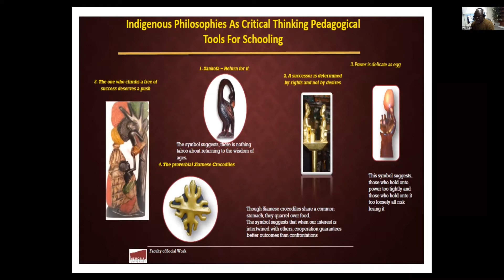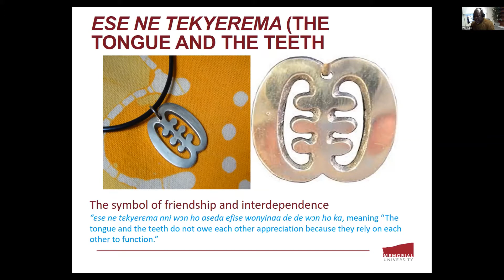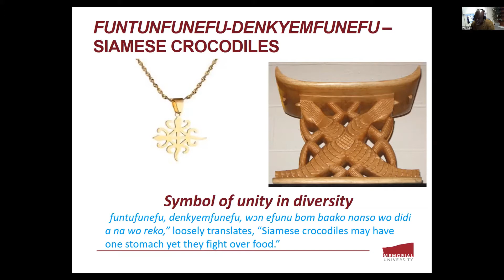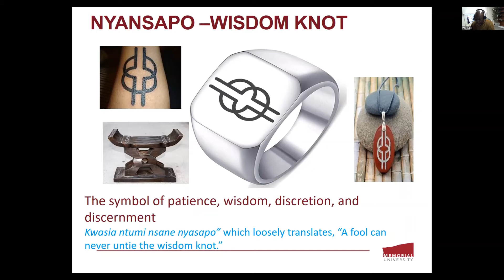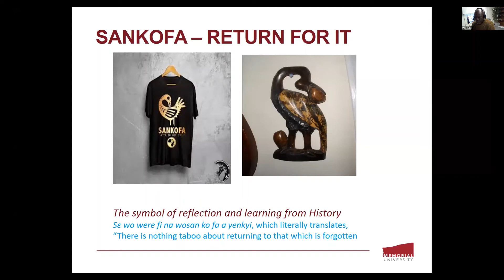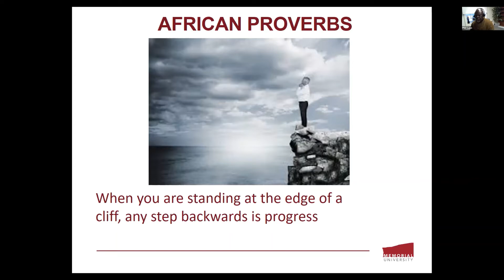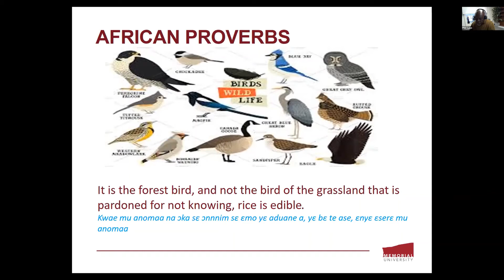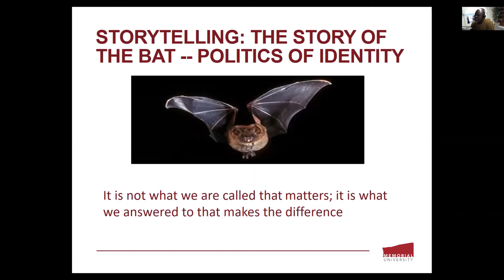Indigenous African Philosophies | Paul Adjei